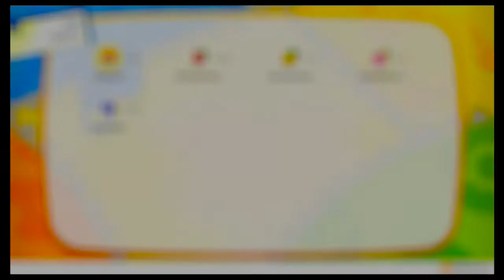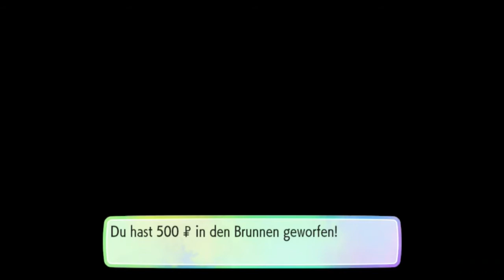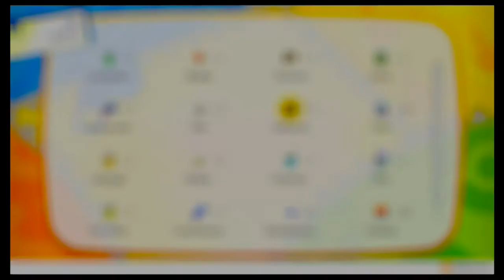Lustigste Folge? Dieses Spiel ist manchmal einfach dumm!: Pokemon Lets Go Evoli #5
Unterstützt mich gerne mit einem Like oder Abo und checkt meine Kollegen aus.